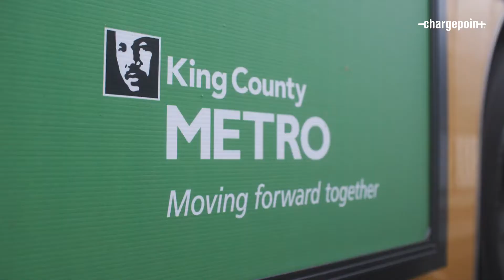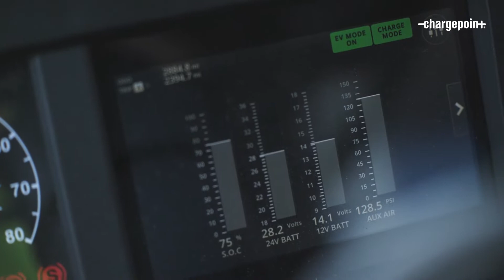King County Metro uses data to scale electric bus operations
King County Metro is the eighth-largest transit bus agency in the United States, carrying an average of 395,000 passengers each weekday on 215 routes. Metro has 2,716 employees and operates 1,540 buses.

The agency is leading the transit industry — and the country — by being an early adopter of a battery-electric bus fleet, committing to reach a 100% zero-emissions fleet powered by renewable energy by 2035.

King County Metro is currently using the ChargePoint fleet monitoring solution on all its 40 electric buses to evaluate the performance of these newly purchased vehicles and learn how to scale its eBus operation most efficiently.